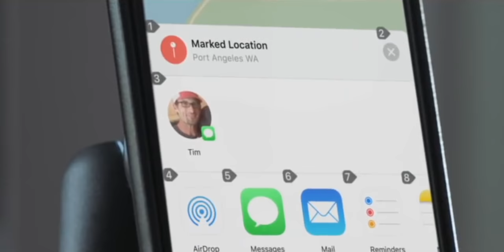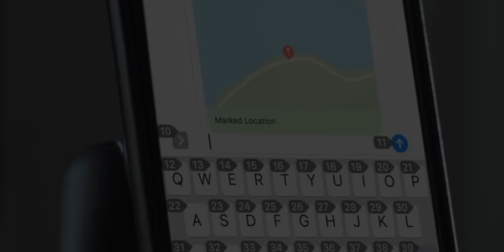iPhone — 15 Years in 2 Minutes!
Happy Birthday iPhone!

15 years ago today, Steve Jobs and the iPhone changed... everything. Since then, Apple has relentlessly introduced new models and new features every year, on the year, from the retro-chic iPhone 4 to the ultra-modern iPhone X, to the jam-packed iPhone 13, to whatever is coming next in 2022. This video highlights every major step along the, every keynote, every advance, everything that, for a decade and half, has made the iPhone... the iPhone

🔗 LINKS

MORE